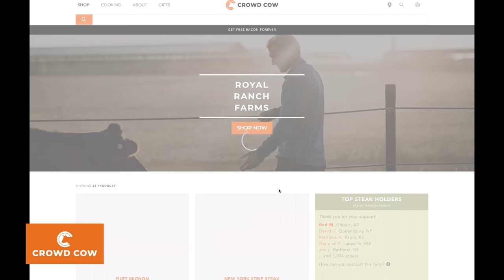WILD Alligator DEATH ROLLS in our Koi Pond and EATS "CRUSH" my giant BASS!!!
Sarah and I really enjoy checking their website for new cuts of meat to make interesting new dinners for our family! Everything we have ordered has been Better than expected!! We're actually cooking New York strips from Crowd Cow right now!